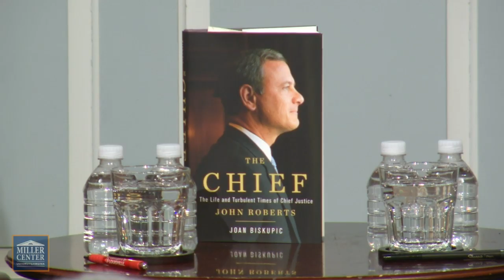The life and times of Chief Justice John Roberts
CNN legal analyst and Supreme Court biographer Joan Biskupic discusses her new book, The Chief: The Life and Turbulent Times of Chief Justice Roberts, with Miller Center Supreme Court scholar Barbara Perry.